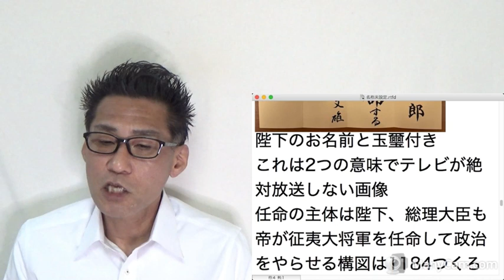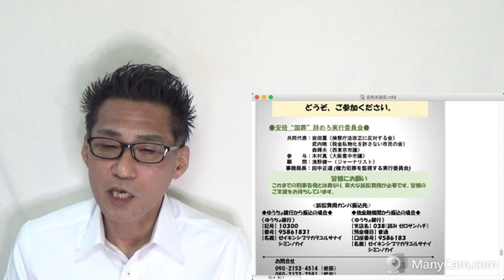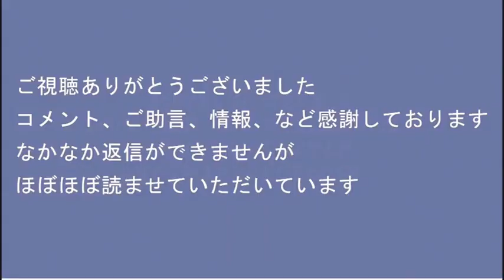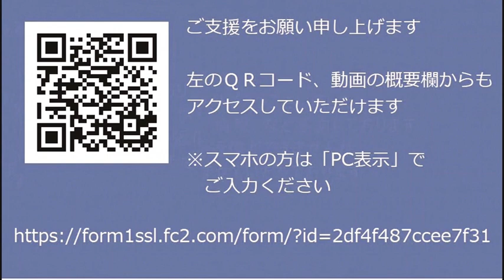高市早苗さん、新内閣の序列2位に／野田聖子が最高裁判決を全否定／市民団体（笑）国葬差し止め訴訟は大失敗 20220811